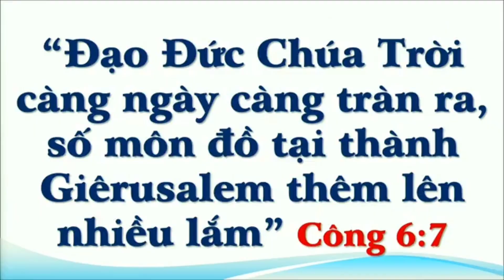P5,, Đây Là Bài Học Lời Chúa, ở trong Kinh Thánh, Công Vụ Các Sứ Đồ,,•|•Toi BP93 TV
Đây là video bài học lời Chúa Jesus Christ ở trong Kinh Thánh,, Công Vụ Các Sứ Đồ:; đoạn 6 câu số 1cho đến câu số 7,, cho mọi người và Con cái của Chúa Jesus Christ ở trên đất,, mọi người vào xem video của mình nhớ ủng hộ mình like share subscribe và Đăng Ký Kênh ủng hộ mình, để mình sớm đạt được nút Bạc nhé,, cảm ơn mọi người rất nhiều,, 👏